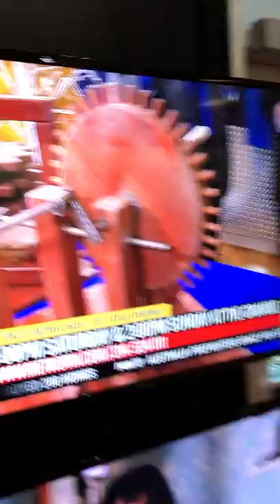KTVI Fox 2 Dec. 26, 2019 - Mark Rodgers with John Pertzborn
KTVI Fox 2 Dec. 26, 2019 with John Pertzborn in support of the Grandel Theater Performances on Dec. 28th and 29th, 2019 in St. Louis, MO.  Thank you John you were amazing!